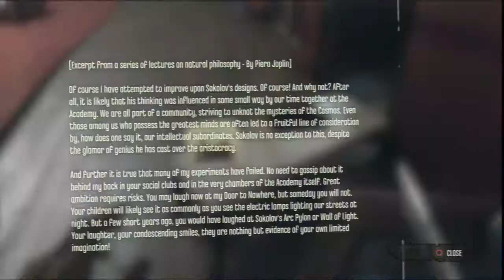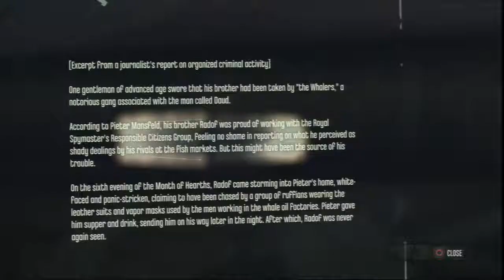Lettuce play Dishonored part 34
. I play through Dishonored a game where the bubonic plague takes place in like the 1800s or some shit but they have vaporizing forcefields for some reason, also the main character once a very honored individual gets dishonored (elbows your side x2) by bein' framed for the killing of the emperess.

Thumbnail background art by John Doe